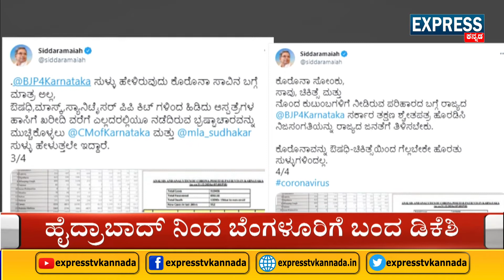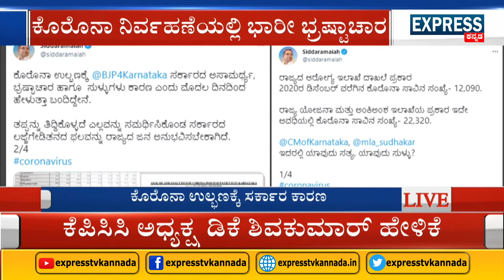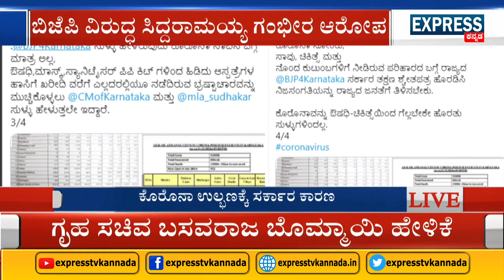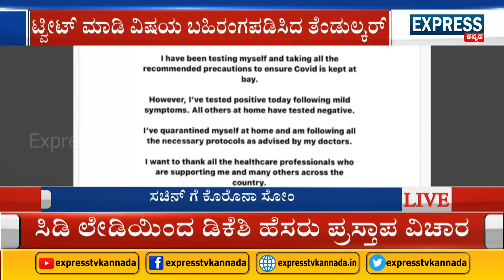Express News 1 PM || 27-03-2021 || Express TV Kannada